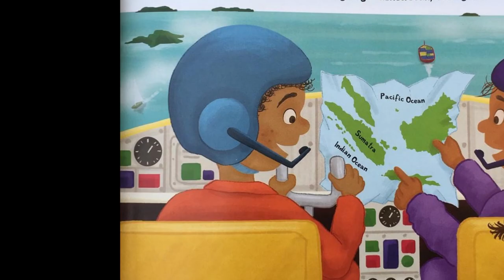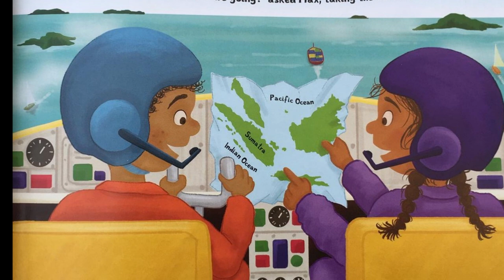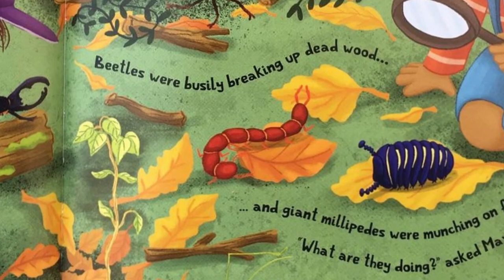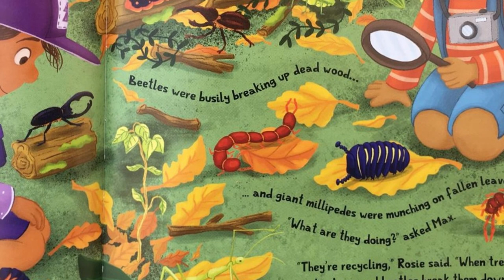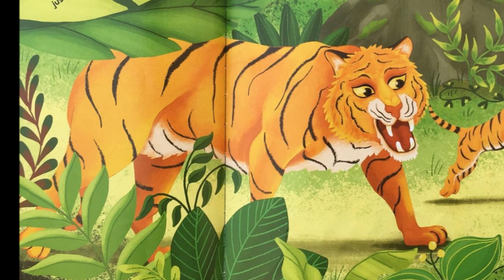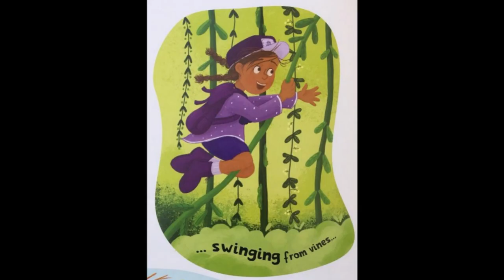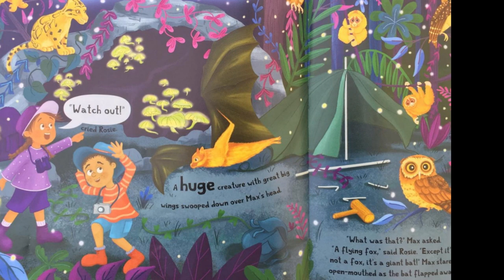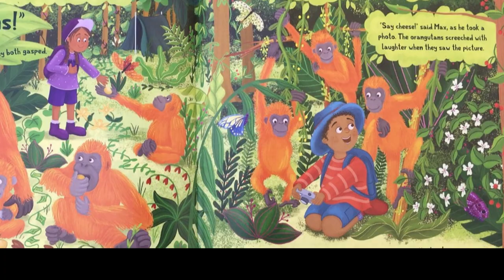Rainforest Explorers [Children's Story | Read Aloud]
اضغط على ترجمة{c} لتقرأ معنا
Loved this story? You can buy this book from

Amazon UK

:هل احببت الكتاب؟ احصل الكتاب من امازون